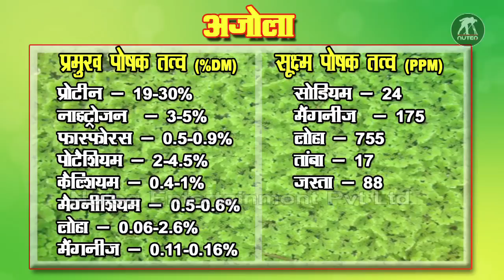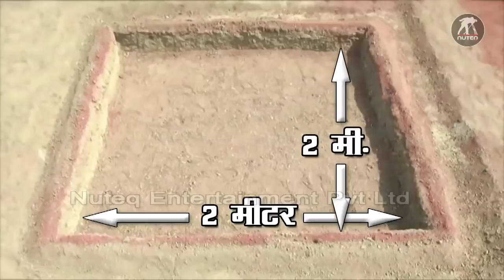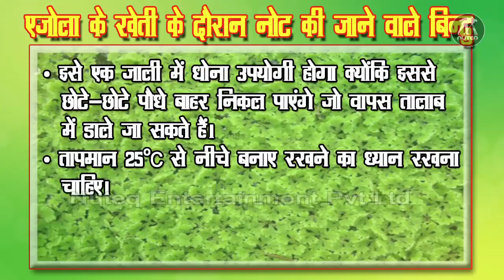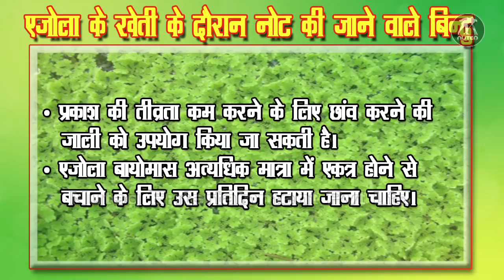Azolla -The Wonder Fern | Rich Poultry Feed for Cattle & Poultry | Dairy Farm Management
Azolla the wonder fern superplant. Azolla Cultivation for Livestock feed and Biofertilizer ensuring round the year availability of green fodder. Azolla Cultivation for Green Fodder availability for Livestock feed for Cows, Buffalo, Sheep, Goat and Poultry in India. An infomative video on Beneficial Azolla Farming in India, how to grow azolla, Cultivation of Azolla as a sustainable feed for livestock, Azolla Cultivation in Paddy feed, and many advantages of growing azolla. Profitable Cultivation technique of Azolla cultivation

Azolla the water fern is considered as a prime component in Integrated Farming System. It is a good green manure in Rabi and Kharif season. Azolla fixes atmospheric CO2 and Nitrogen. It can be used as supplementary feed and Improving livestock productivity and increase milk production, thus helping in profitable dairy management.